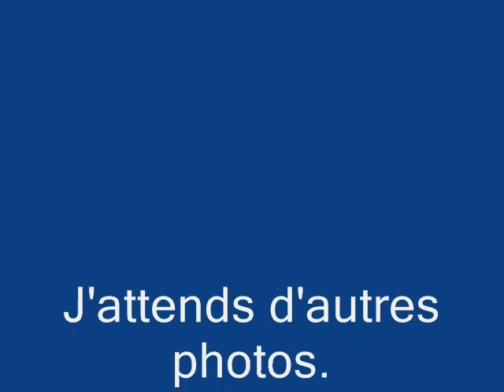Moulin du rivage à Bouillon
Promenade du Moulin du Rivage à Bouillon